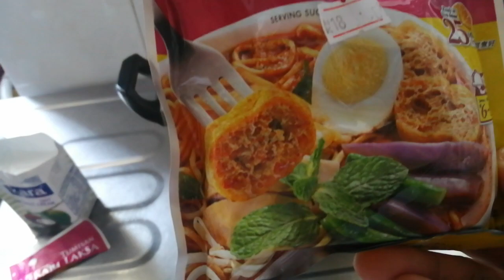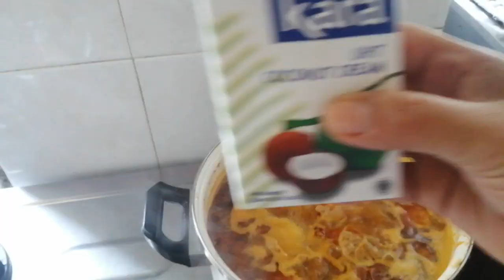bebek bumbu curry laksa yang endolita🦆